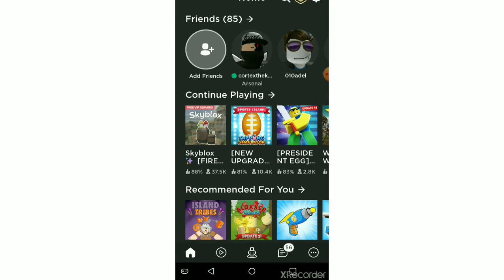All the glitches and bugs in Roblox Skyblock!